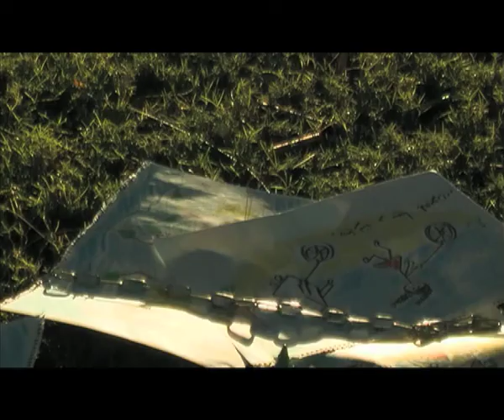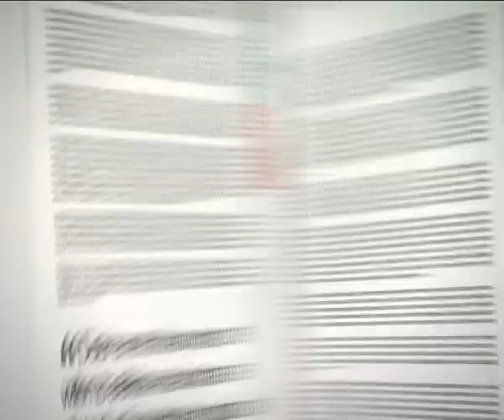Mohammed Swaidan Showreel 2012